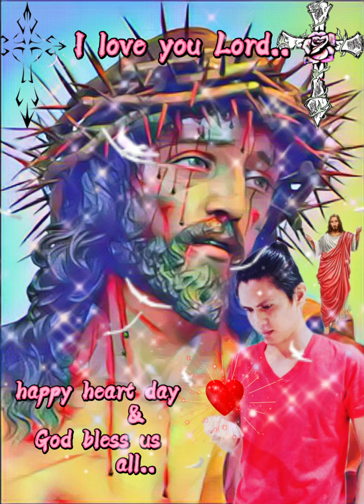happy heart day everyone